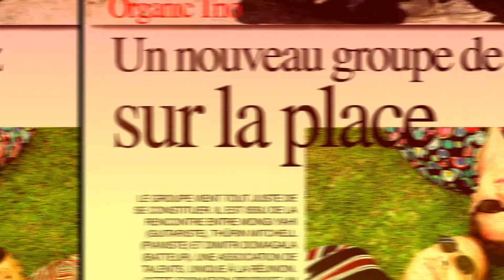Organic Trio - Photo Montage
Thüryn Mitchell - Hammon B3
Mongi Yahi - guitar
Dimitri Domagala - drums